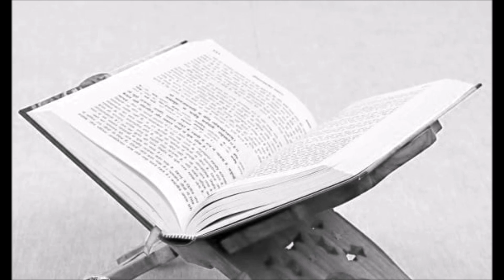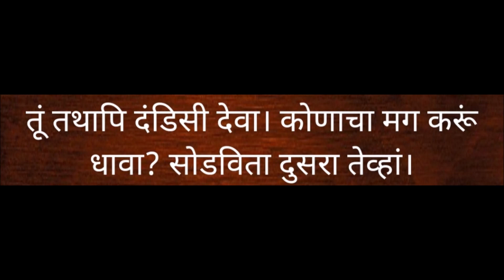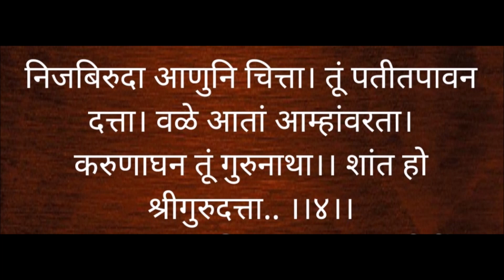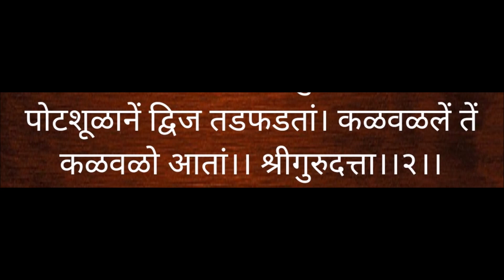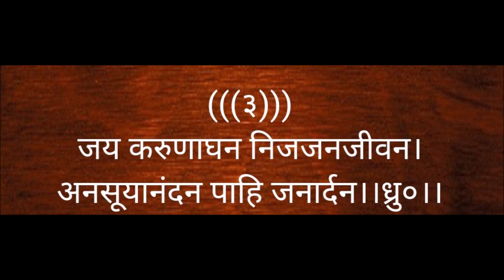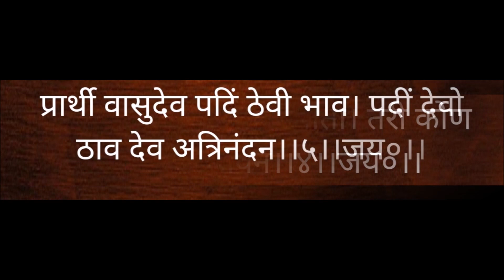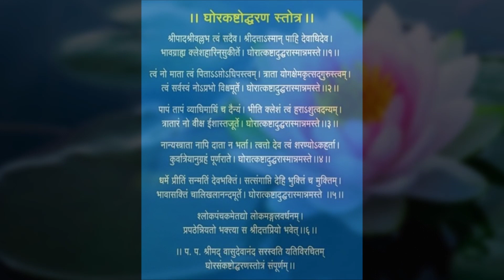Santanchi Bhoomi - Vasudevanand Saraswati Tembe Swami - Part 5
Swamini group in this series would like to introduce you to Paramhaunsa Tembe Swami Maharaj and his teachings.